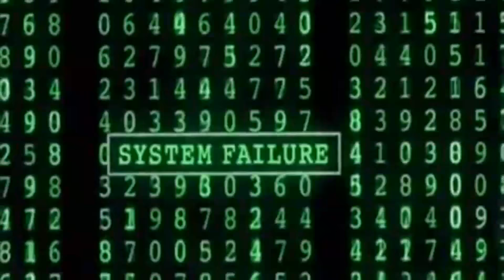LO QUE NO QUIEREN QUE DESCUBRA LA HUMANIDAD - INFORMACION ES PODER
La justicia es lenta, pero inevitable. A por ellos!!! que son pocos y cobardes!!! Alberto Canosa a TVE!